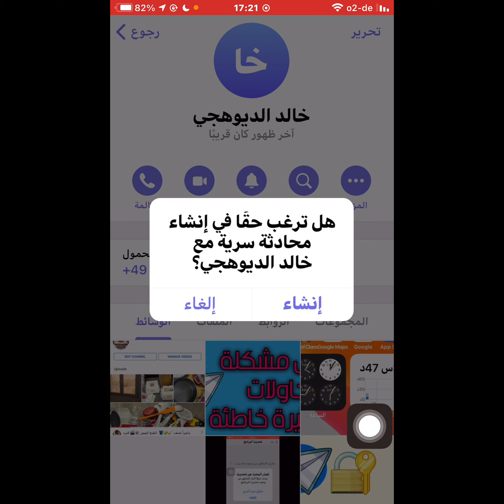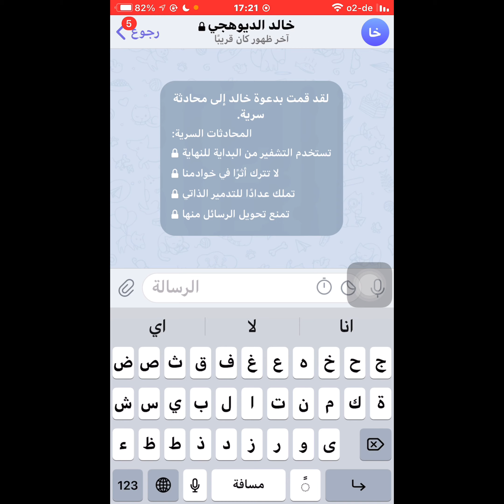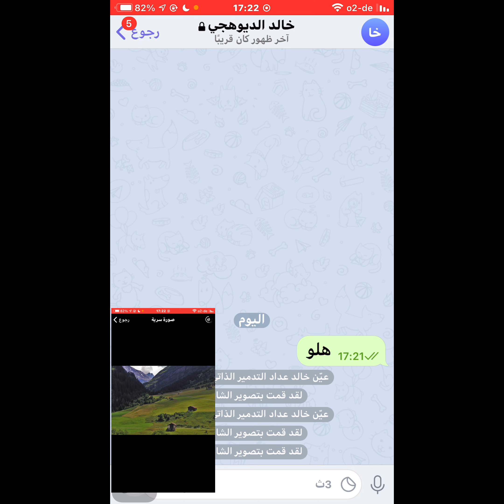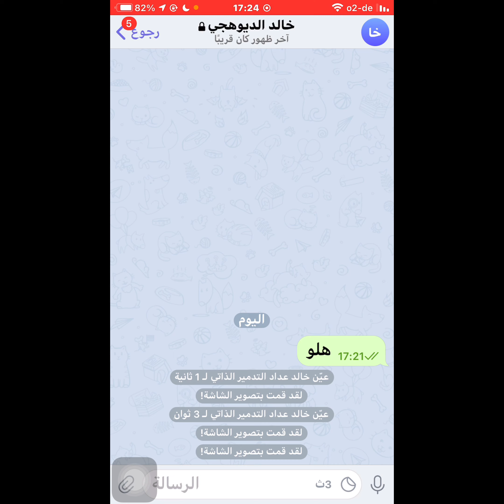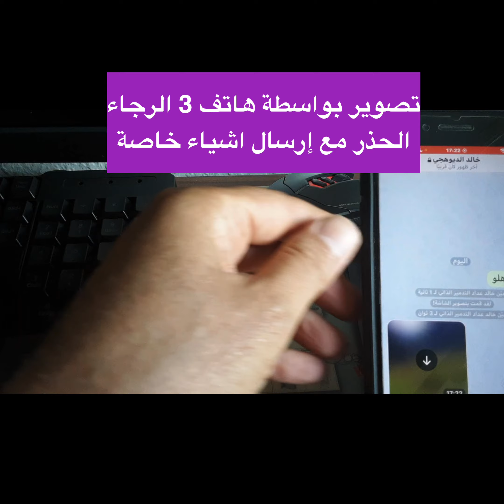كيف تعمل محادثات سرية في تليجرام محادثات سرية تليجرام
كيف تعمل محادثات سرية تليجرام
هل محادثات تلكرام السرية امنه
تسجيل الشاشه في تلكرام
تطبيق تليجرام والمحادثات السرية